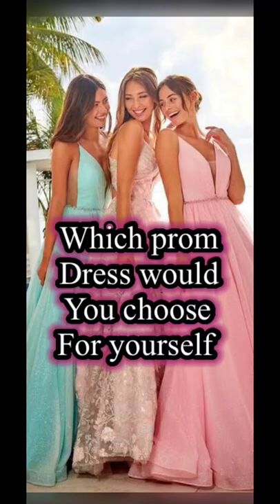choose your style and comment below and I’ll reply you your personality on the basis of your choice